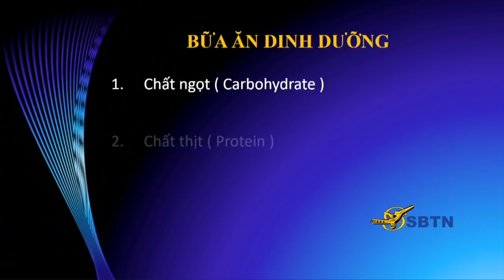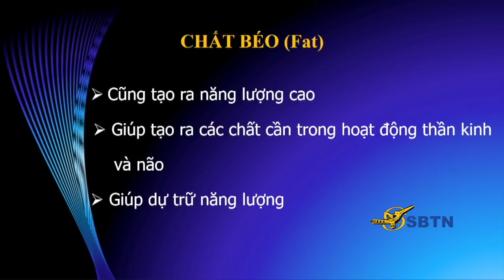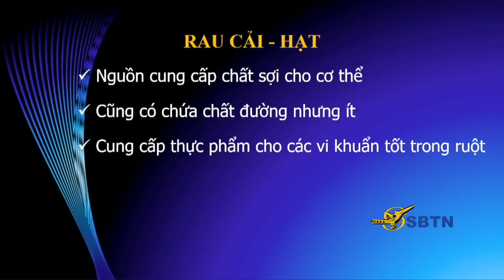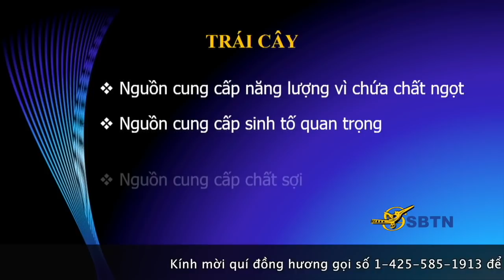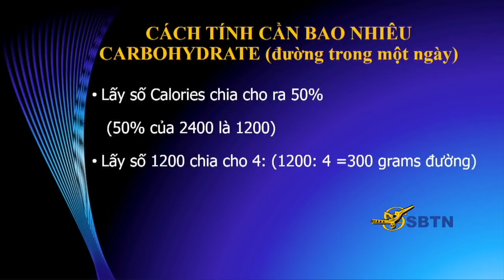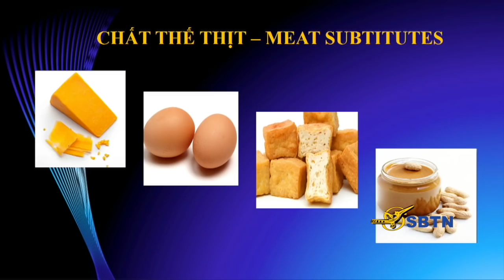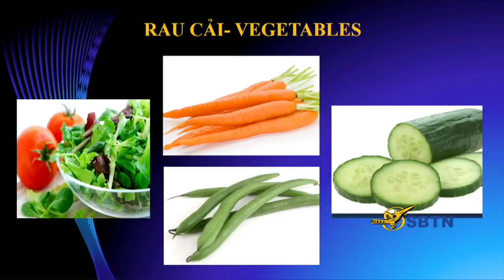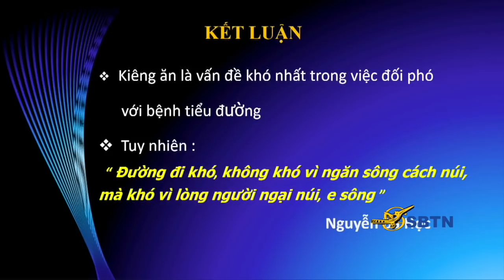Tin Y Học: Tin Tức Mới Nhất Về Dinh Dưỡng Trong Bệnh Tiểu Đường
Bác Sĩ Trần Văn Sáng